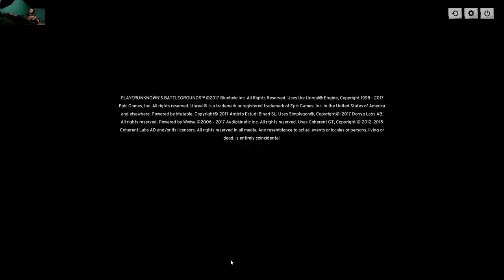win sOLO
battlegrounds. hehe